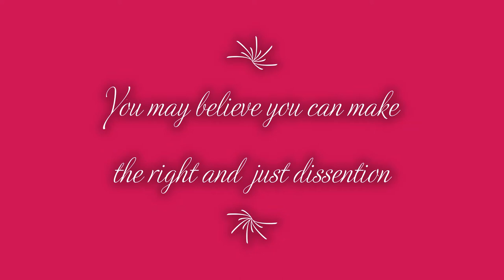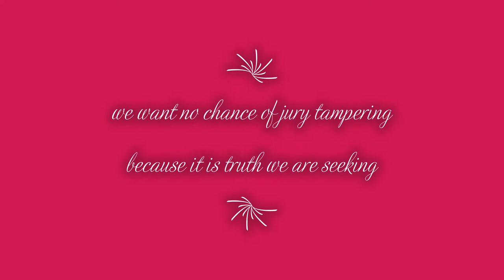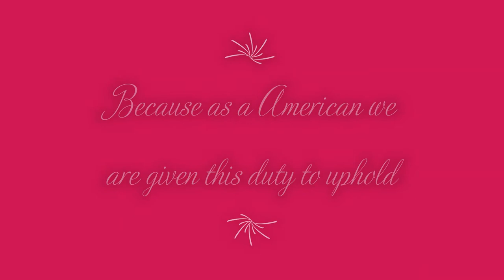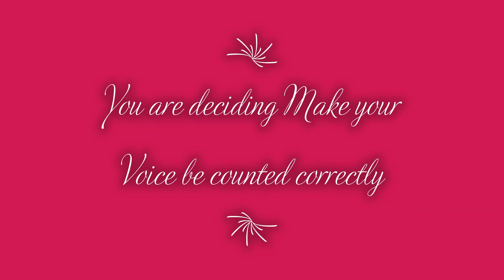You Need to Watch this Educate our Jurors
A must see Educate Our Jurors making sure the Jury is Fair and Justice is met